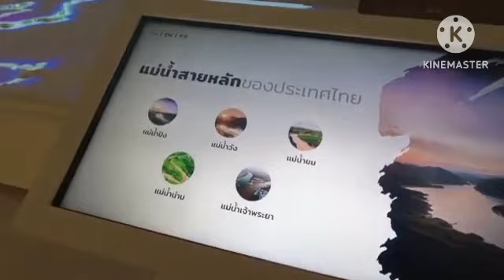พาสาน นครสวรรค์